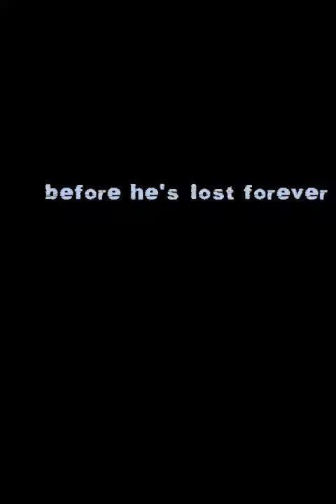Fractured Soul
Visit PixelPerfectGaming.com -- Your #1 resource for video game news and reviews